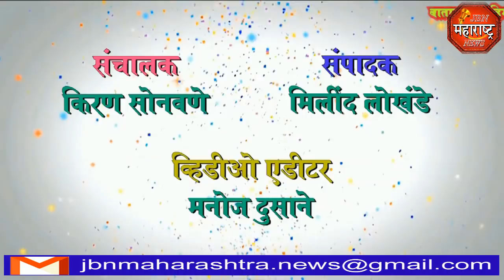jbn maharashtra news jalgaon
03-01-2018 jamner Band jbn maharashtra news jalgaon